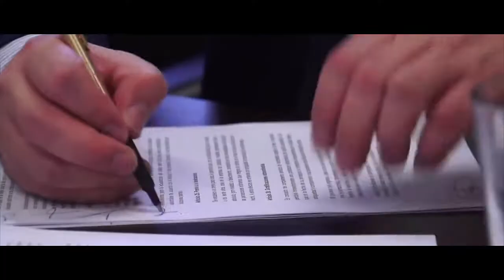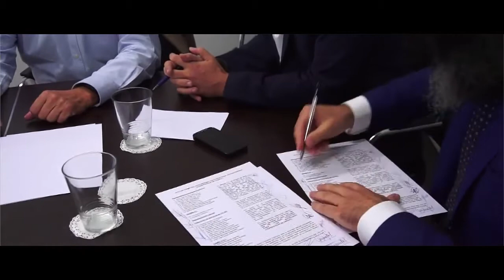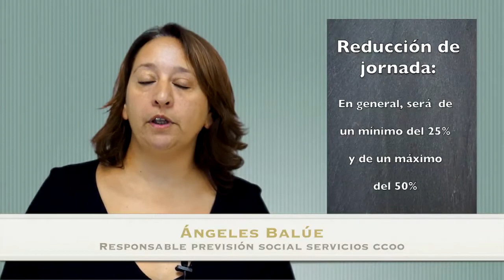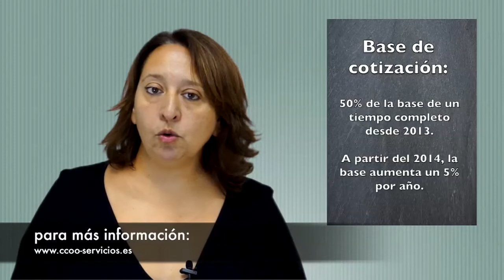Firmado el Convenio de Cooperativas de Crédito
Esta semana Ángeles Balué nos cuenta en qué situación se queda un o una jubilada parcial en la empresa. Mientras, Laura nos trae la última hora sobre la colaboración de Servicios CCOO con UNI Finanzas, la Jornada Mundial por el Trabajo Decente y el Convenio de Contact Center. Además, os hablamos de la firma del Convenio Colectivo de Cooperativas de Crédito.